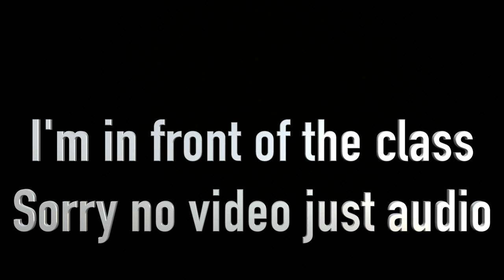College VLOG #2: I SUCK AT POOL and Introducing to the Class!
This is better than VLOG 1 and one week of college completed